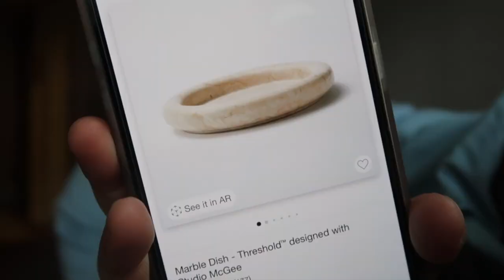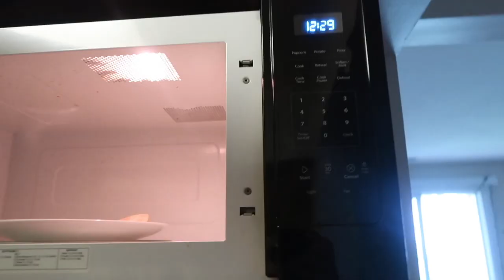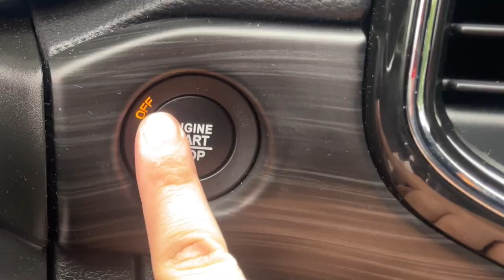life of a female police officer|3AM dayshift, target and grocery haul, fall decor 2022|Stefanie Rose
Square phone case
Good vibes popsocket